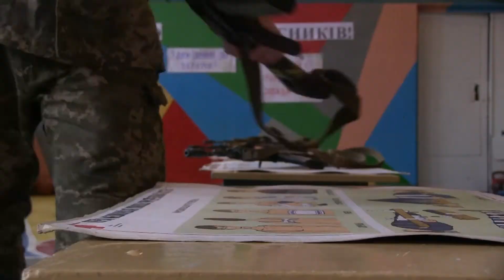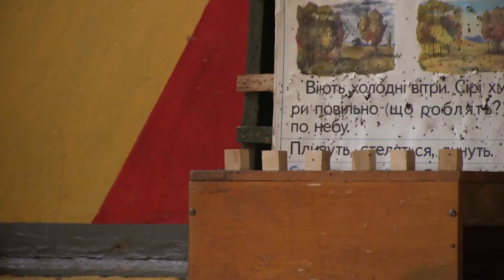В ЛИМАНСКОЙ ШКОЛЕ ОТМЕТИЛИ ДЕНЬ ВООРУЖЕННЫХ СИЛ УКРАИНЫ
В Лиманской ООШ были проведены соревнования между командами военнослужащих и учеников 10-11 классов в честь Дня Вооруженных сил Украины. Подобные соревнования в школе проходят уже не первый год. Каждая команда состояла из 6-ти человек. Соревновались участники в перетягивание каната, стрельбе, ходьбе на руках, собирании на скорость АКМ. 1 место заняла команда учеников Лиманской ООШ.

 Видео: Владислав Череватый